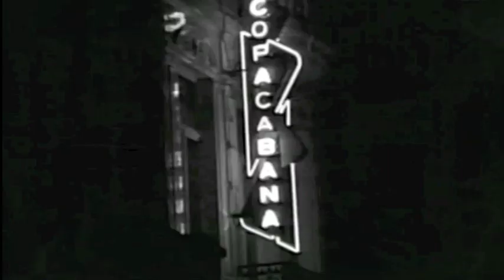Y'en a marre, extrait.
Chanté par Dominique Wilms dans le film de Ivan Govar, avec Pierre Trabaud, dans le film, "Y'en a marre."